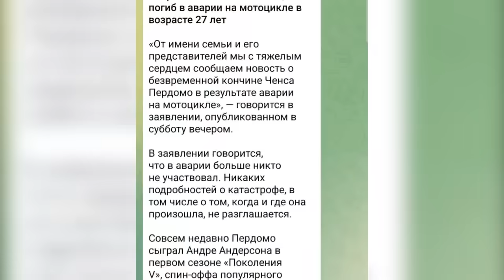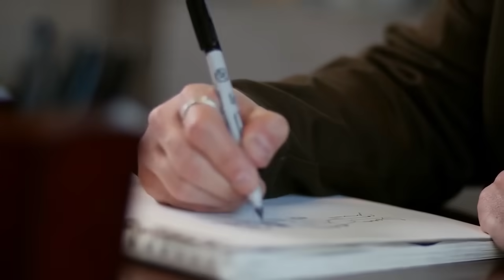Терпение лопнуло! Джордж Лукас в ярости на Дисней и хочет снова возглавить Star Wars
Сегодня говорим о Звездных войнах. Что происходит в этой далекой далекой галактике. И при чем тут Дисней и Джордж Лукас?